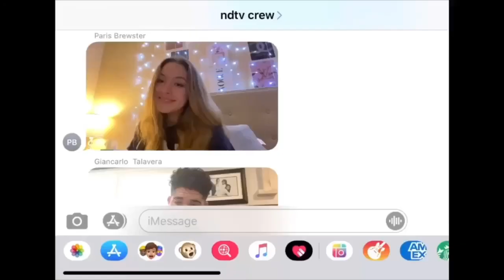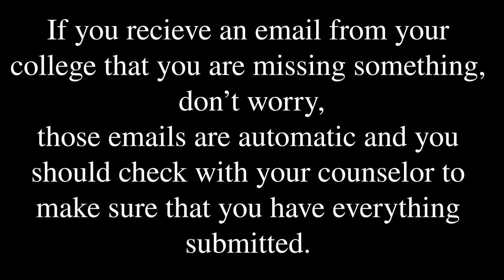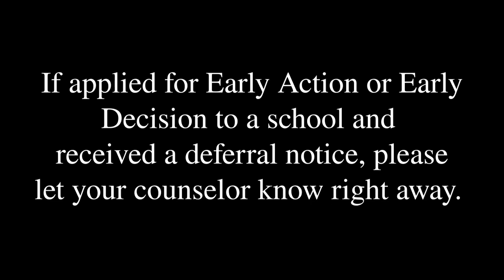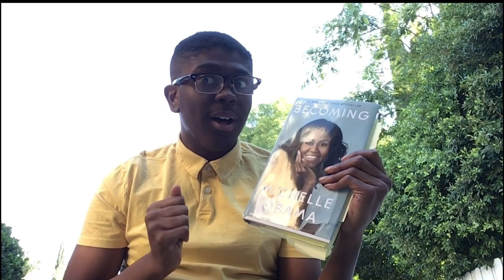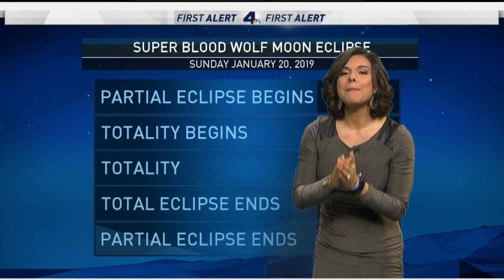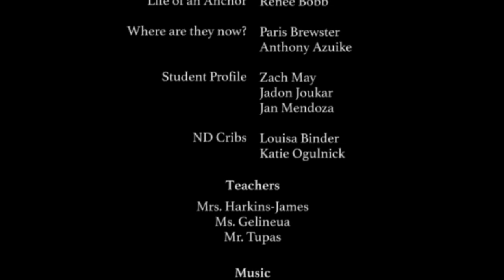NDTV: December 11, 2020